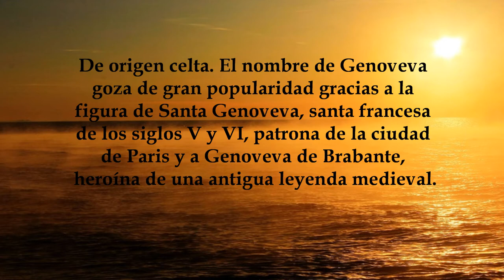Genoveva, significado y origen del nombre